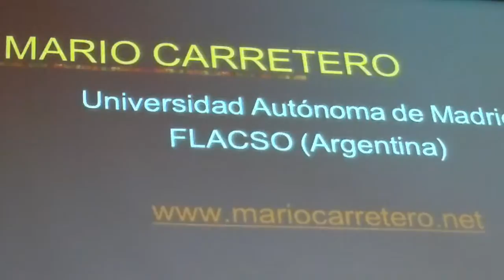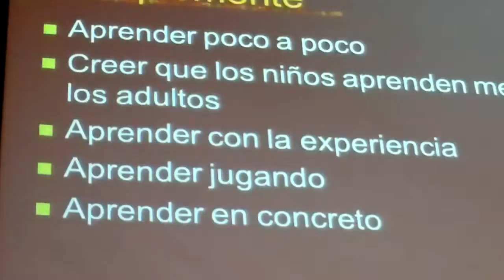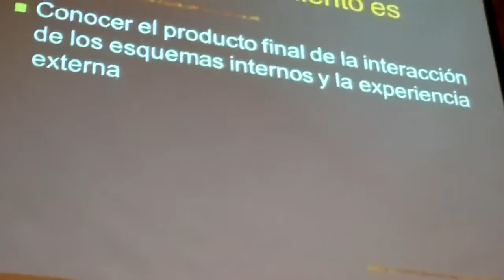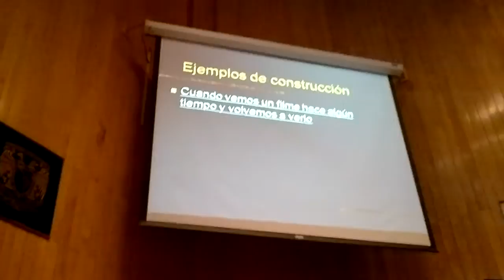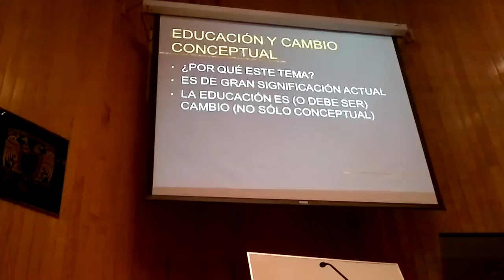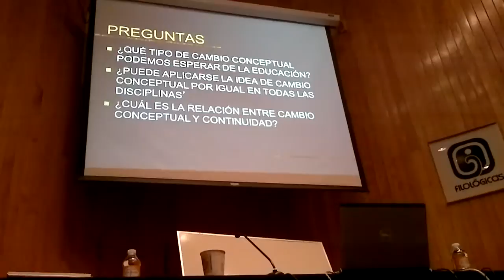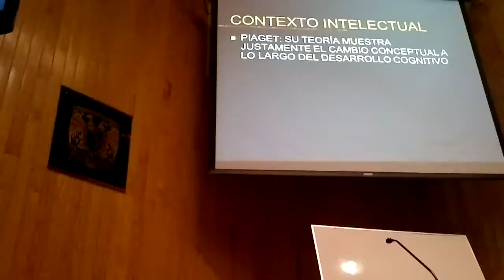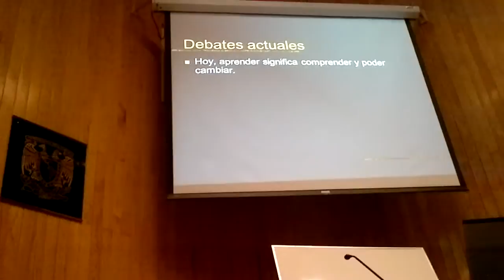Educación y cambio conceptual (Mario Carretero)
Universidad Nacional Autónoma de México. 2012.